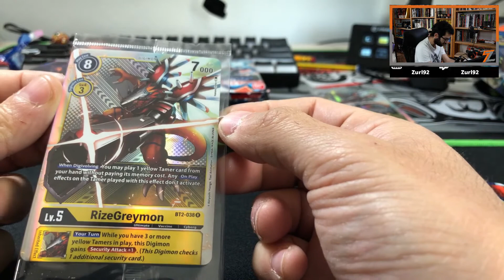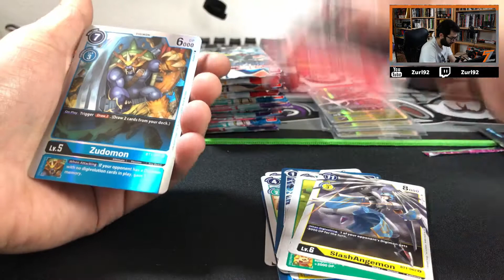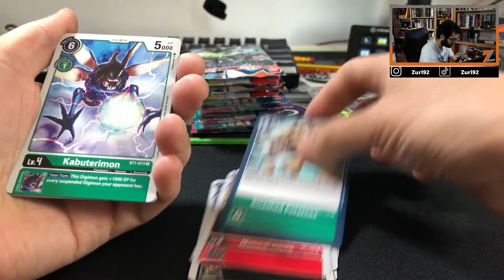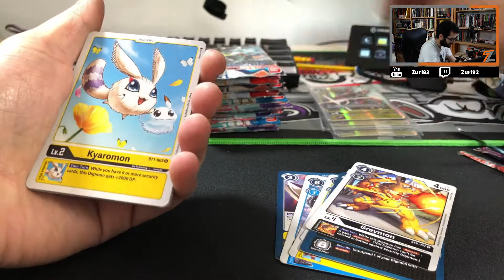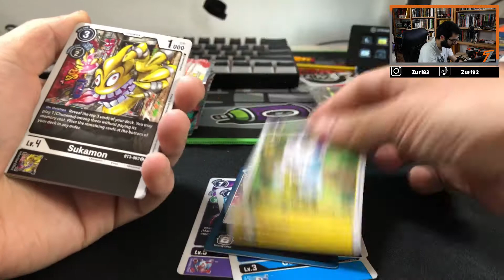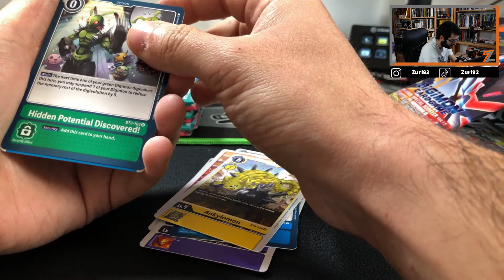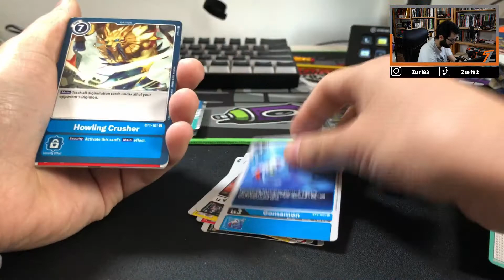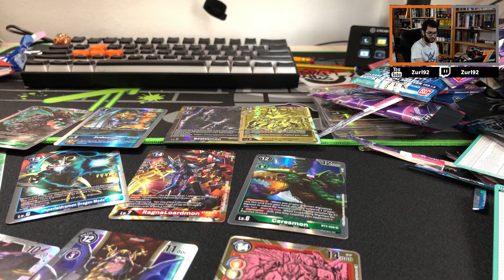Mi sono ripagato tutto con una sola carta! Sbustiamo 5 Premium Pack Digimon!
Ciao ragazzi e bentornati!
Dopo una lunga attesa torniamo a parlare di Digimon Card Game con i nuovi Premium Pack arrivati dopo vari reinvii.
Ognuno di questi Pack speciali contiene 2 bustine della Special Release 1.0, 2 bustine della Special Release 1.5 e due copie di un RizeGreymon Alternate Promo che potrebbero essere di uno di voi non appena raggiungiamo i 500 Iscritti al canale!

Ma quale sarà la vera carta Jackpot di questo unboxing? Scopriamolo!